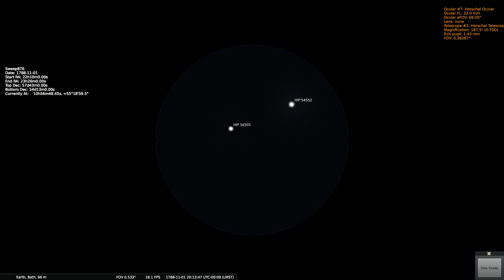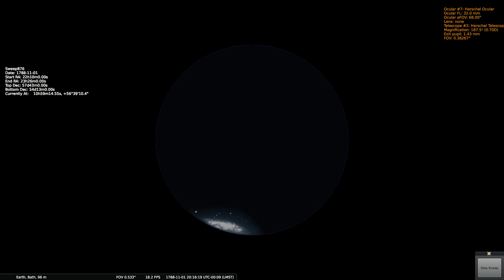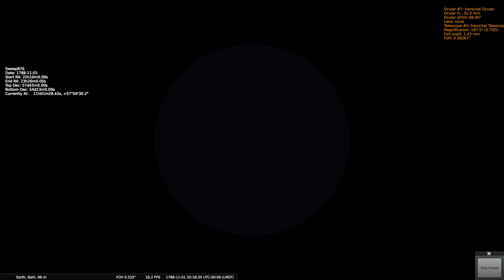Herschels Sweep 876